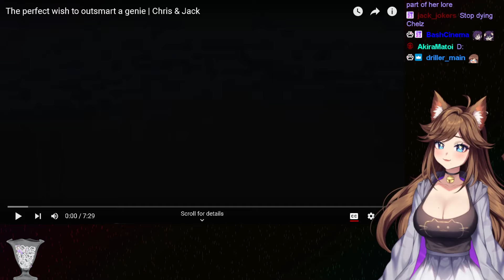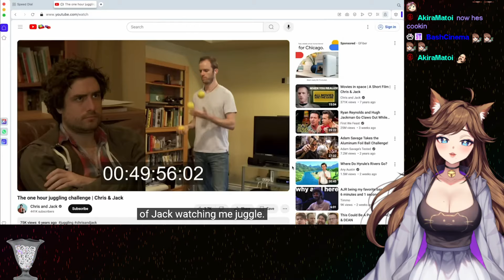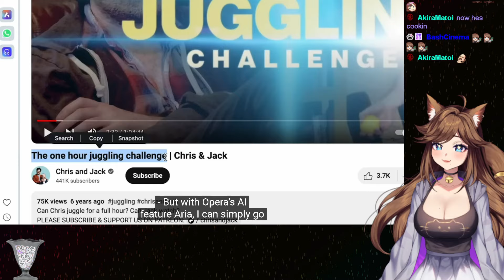[No Monkey Paws!] The Perfect Wish to Outsmart a Genie Reaction